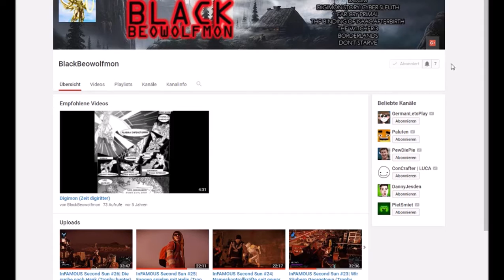[Let's play] Zombie Army Trilogy #10| Verzweifelte Bücher suche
es tut mir wirklich leid wegen der Misen Tonqualität wird sich aber bald ändern Sry an alle